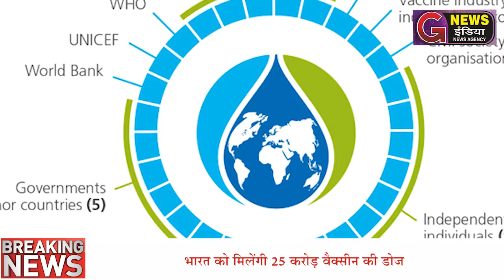मिलेंगे 25 करोड़ वैक्सीन💉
भारत को मिलेंगी 25 करोड़ वैक्सीन
GAVI के प्रवक्ता ने दी जानकारी
220 करोड़ की मिलेगी मदद
मदद के लिए संगठन है प्रतिबद्ध